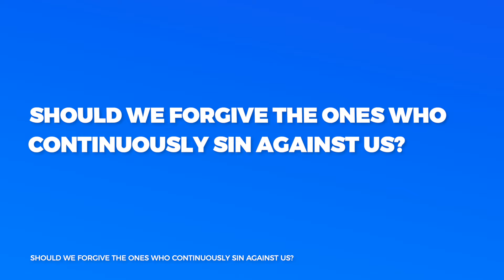Should we forgive the ones who continuously sin against us? Viewers Question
Should we forgive the ones who continuously sin against us? Pastor Donnie Rosa answers viewers question.